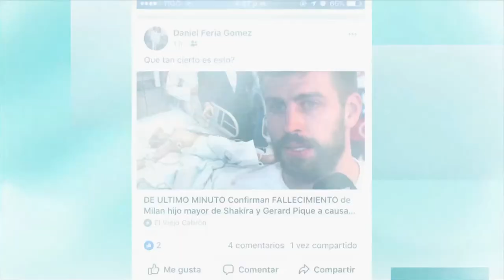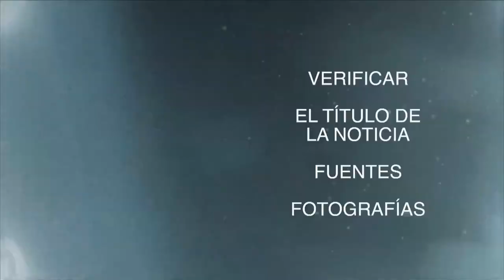La noticia falsa más compartida en lo que va del 2018 | C5 N8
Conoce la más compartida en lo que va del 2018, para que no pases pena y la dejes de compartir.